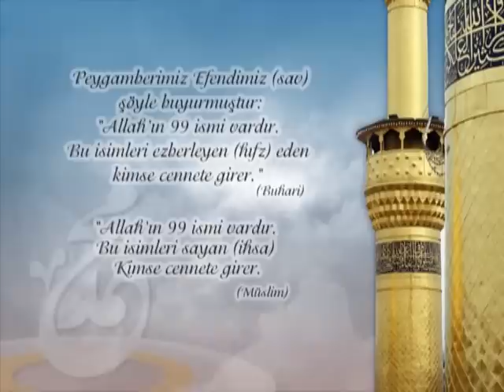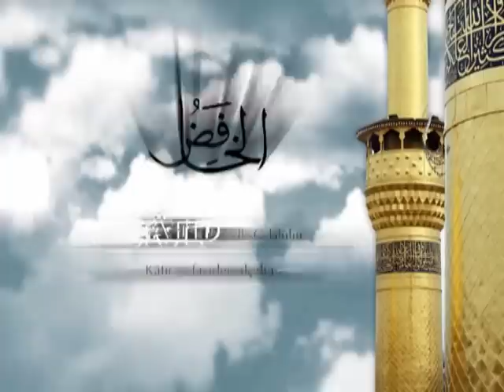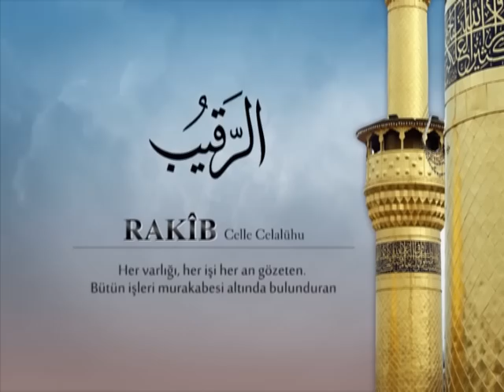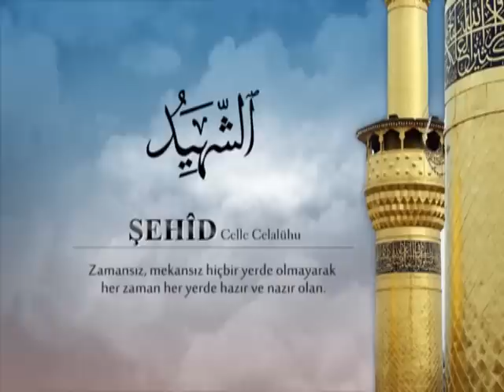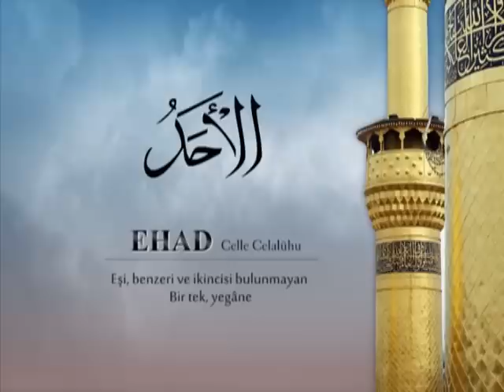ESMA-ÜL HÜSNA MEHMET EMİN AY